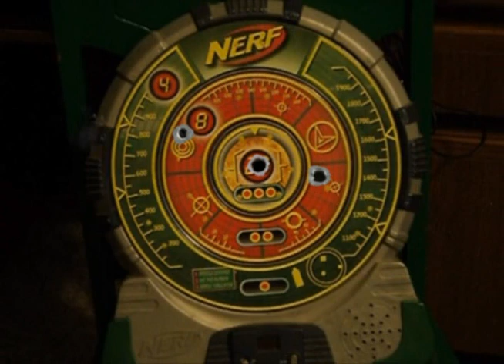Dr. Computerguy's To-Do List- Nerf War The Movie Extras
Ever wonder what Dr. Computerguy does in his day?